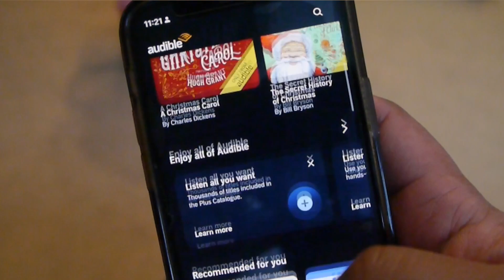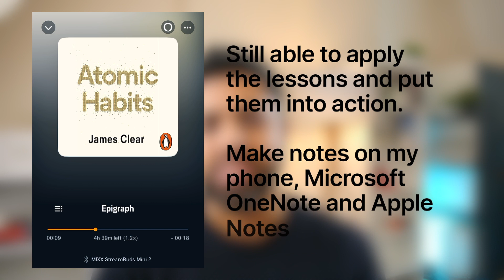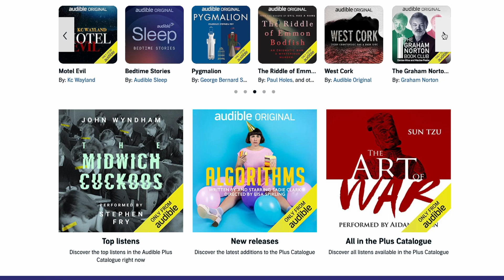Audiobooks Can Transform Your Reading Habits (2024)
I only started listening to Audiobooks 2 years ago and it has transformed how I consume literary content. I've learnt a great deal because of the convenience. It's challenging to sit down with a physical book when you have multiple responsibilities including two toddlers, corporate job and a charity trustee role!

I break down the benefits of listening to audiobooks, some of the titles I have listened to and why Audible is the best platform.

Free 30-day trial to Audible